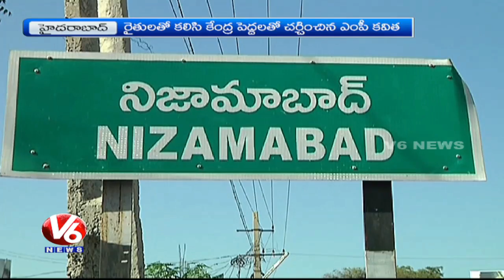MP Kavitha To Introduces Private Member's Bill On Formation Of Turmeric Board In Lok Sabha | V6 News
MP Kavitha To Introduces Private Member's Bill On Formation Of Turmeric Board In Lok Sabha.